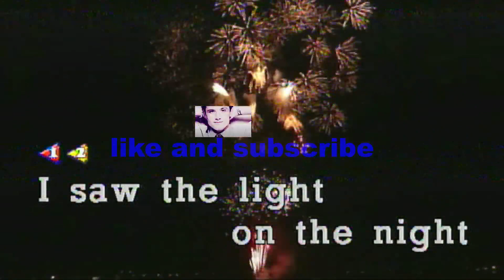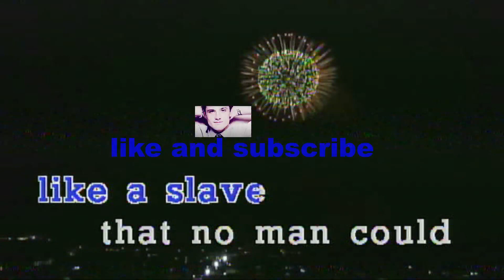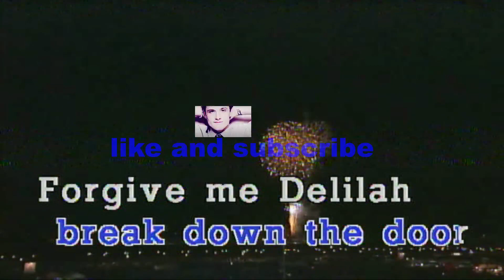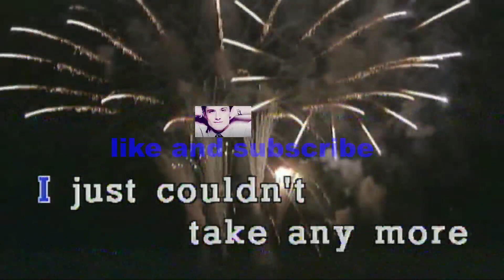DELILAH - TOM JONES